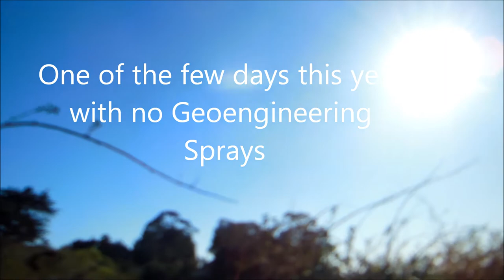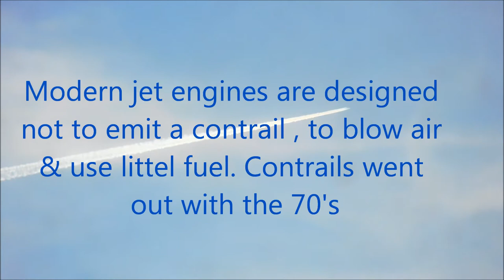Fair Use News. George Norry & Dr. J.M. Herdon Debate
FAIR USE Non Profit News, Education and or Research, Debate on the effects of Geoengineering. For the record, The film editor/director and or the undersigned do not consent to spraying weather modification or geoengineering materials in our air.